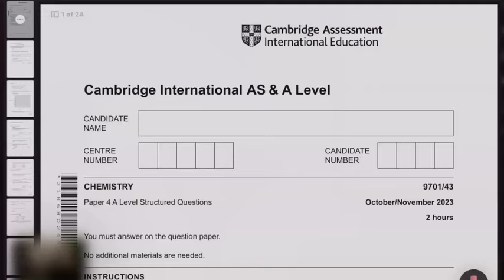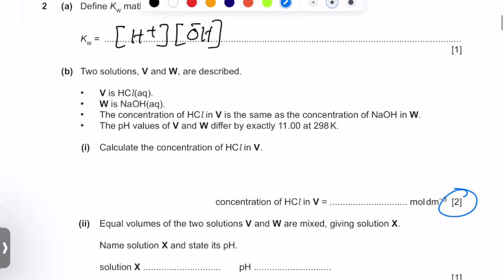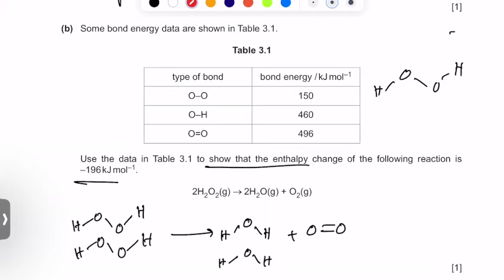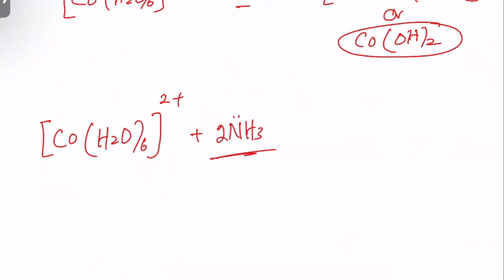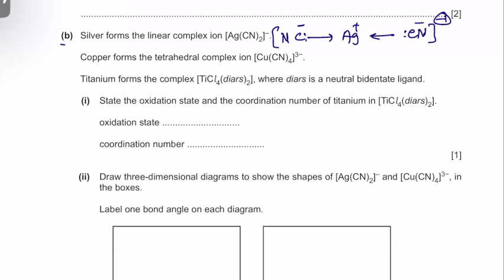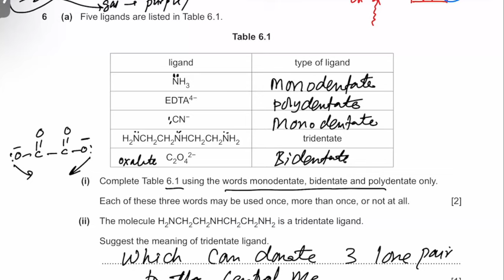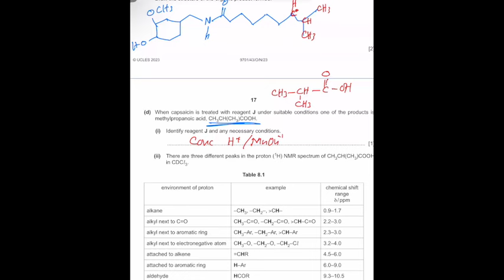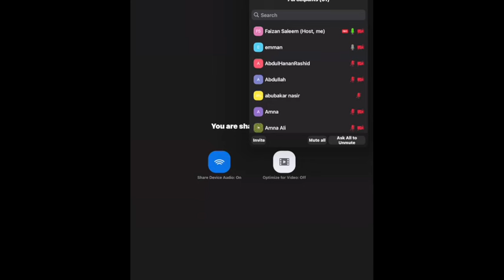A2 Chemistry: 9701/43 Oct/Nov 2023 paper 4 complete Solution